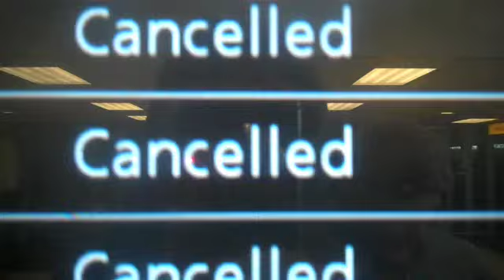NZ suitcase surfers - episode one "get grimey"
Kiwi brothers from another mother, The Suitcase Surfers + friends get rather grimey around the globe - circa 2010.
aren't yaaaaaa
joe boy
holla munyip